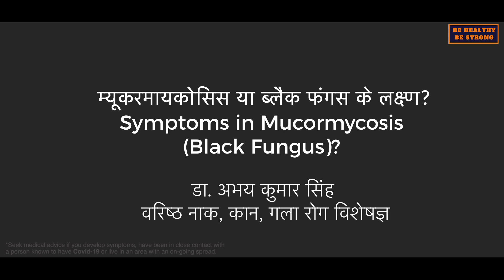Coronavirus: Mucormycosis(Black Fungus) Symptoms in Hindi |Dr. Abhay Kumar Singh |Sr.ENT Consultant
Mucormycosis Covid-19 Dr Abhay Kumar Singh # म्यूकरमायकोसिस के लक्षण
Mucormycosis is a very rare infection. It is caused by exposure to mucor.
It affects the sinuses, the brain, and the lungs and can be life-threatening in diabetic or severely immunocompromised individuals, such as cancer patients or people with HIV/AIDS.

Dr. Abhay Kumar Singh
Senior Consultant & Assistant Professor (ENT), Gold Medalist
Ex Resident & Senior Resident-
Vardhman Mahavir Medical College  & Safdarjung Hospital, Delhi
Ex ENT Surgeon: Indraprastha Apollo Hospital, Delhi

Be Healthy Be Strong is the most trusted Hindi health news channel. We always try to give you the best and authentic information from the topmost health professionals.

Watch Other videos of Dr. Abhay Kumar Singh

Corona Virus Test | किन टेस्ट के द्वारा डॉक्टर कोरोना वायरस जांचते है |  Covid Testing | Dr Abhay

Mucormycosis or black fungus is a fungal infection what could result in serious complications involving the nose, sinuses, orbit(eye) and brain.

A sudden surge in cases of mucormycosis has been seen during the Covid-19 pandemic.

This is primarily due to an immunocompromised state of a patient.

Such a state could be a result of uncontrolled diabetes mellitus, cancer therapy, steroid therapy for a particular disease, administration of humidified oxygen while on treatment for Covid19 amongst others.

The most important step in the treatment and prevention of complications resulting from mucormycosis is early diagnosis.

A thorough knowledge of your treatment and awareness of symptoms can help you contact your doctor without delay and help him treat you early in the course of the disease.